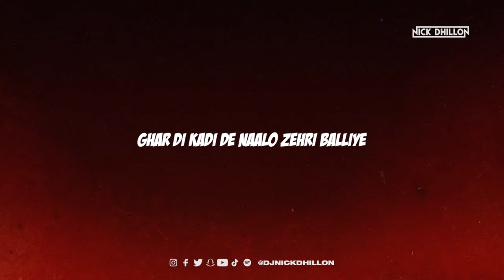HER (DESI MIX) | SHUBH | DJ NICK DHILLON | LATEST PUNJABI SONG 2022